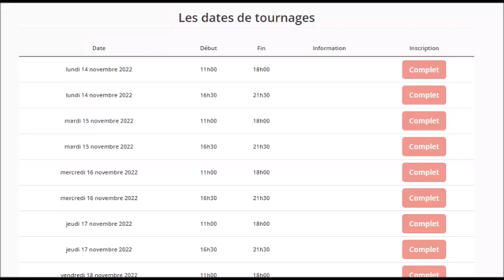12 Coups de Midi Stéphane pas éliminé la boulette en direct de Jean Luc Reichmann